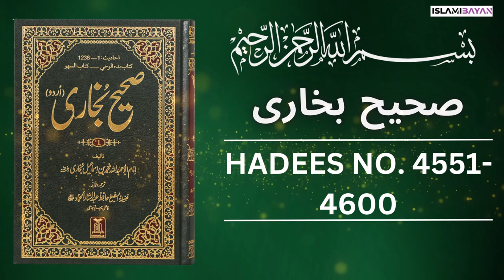Sahih Bukhari Hadees No 4551 To 4560 | Hadees in Urdu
Sahih Bukhari Hadees No 4551 To 4560 | Hadees in Urdu | Sahih Bukhari Hadees in Urdu